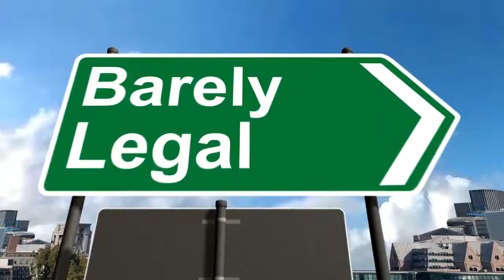Clockwork Digital Showreel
Our compilation showreel...